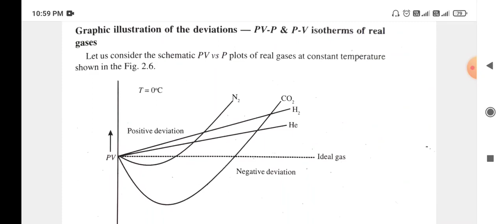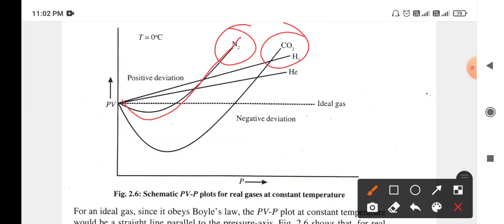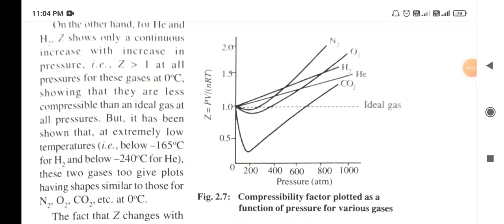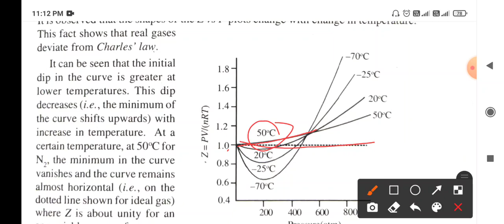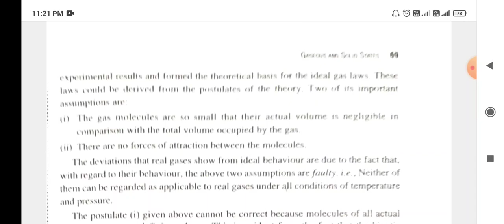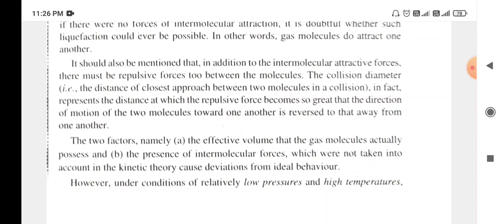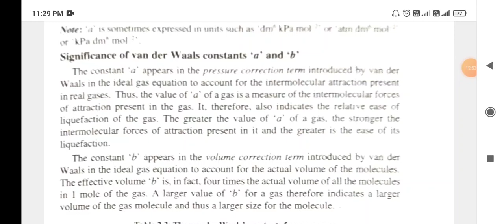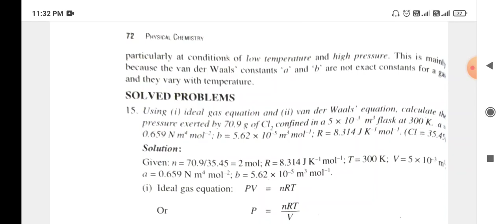Gaseous and Solid States- 2nd sem complementary Chemistry # Physical Chemistry # Chapter 2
Gaseous and Solid States- 2nd sem complementary Chemistry # Physical Chemistry # Chapter 2# for BSc students.